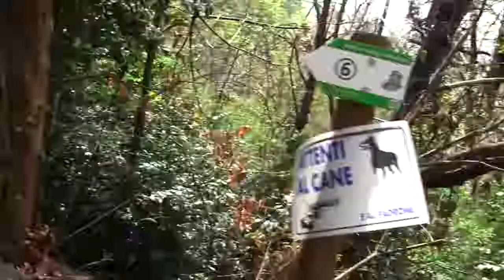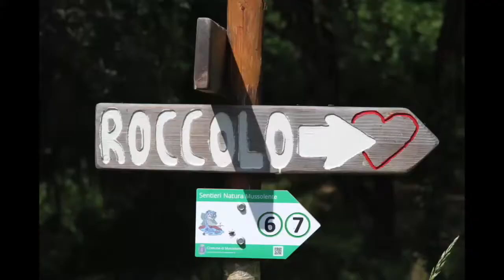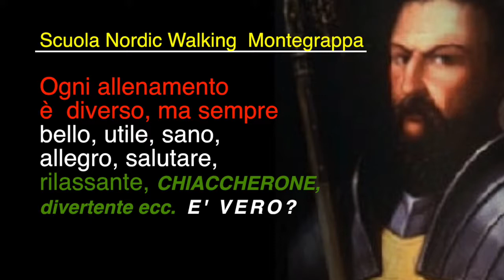Nella terra del cane nero (serial Ezzelino)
La camminata nordica in mezzo alla natura ed in compagnia è semplicemente bellissima. Ma se invade le terra del cane nero, tutto può succedere.